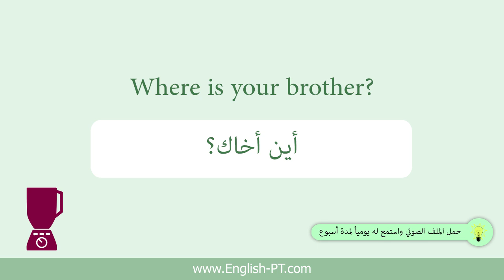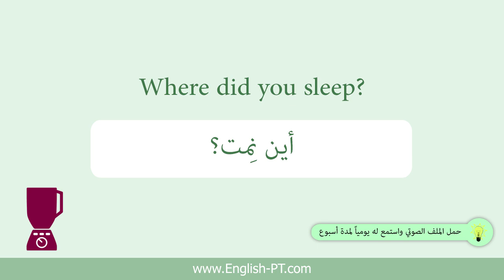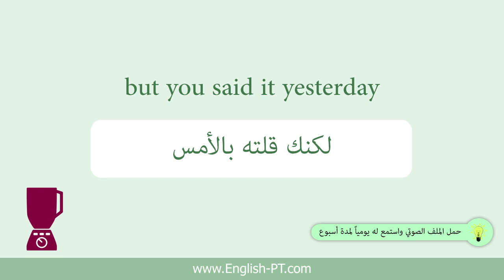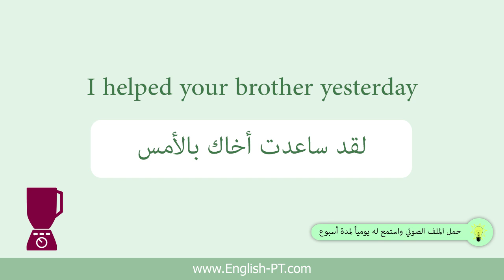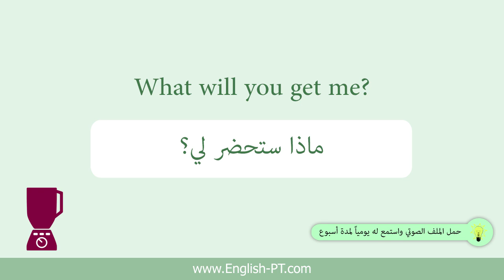خلاط كلمات السادس | ملحق درس الكلمات الثاني عشر | الانجليزية من الصفر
حمل ملف الخلاط الصوتي من قناة التليجرام واستمع إليه كل يوم خلال الأيام التالية للتعود على هذه الجمل وبناء اللغة في عقلك اللاواعي: